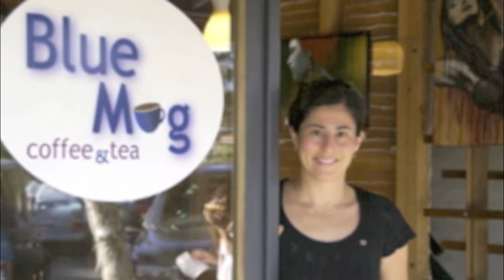Today's Hispanic Trailblazers: Olga Diaz, Escondido's First Latina Councilmember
While tending to her coffee shop customers in downtown Escondido, Olga Diaz saw young Hispanics marching down the sidewalk to City Hall. She left her shop to follow the activity; what this lifelong Democrat witnessed inspired her to make a political difference in this predominately Republican community in San Diego's north county. Interview with Maribeth Bandas of Hispanic Link Media Network.